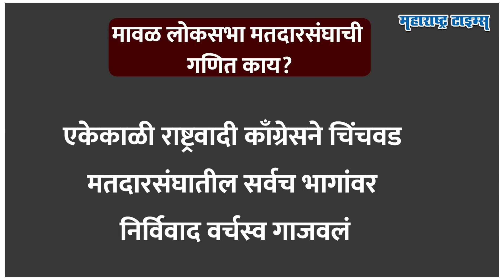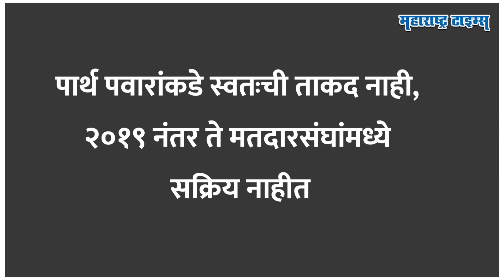Parth Pawar यांच्या पराभवाचं शल्य, मावळसाठी Shrirang Barne यांना NCP च्या बड्या नेत्याची लेक भिडणार!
मावळ लोकसभा मतदारसंघ... २०१९ च्या निवडणुकीत याच मतदारसंघातून अजितदादांचे सुपुत्र पार्थ पवार मैदानात होते. मात्र शिवसेनेच्या श्रीरंग बारणेंकडून त्यांचा मोठ्या फरकाने पराभव झाला आणि राजकारणामध्ये पवार कुटुंबातील सदस्याचा हा पहिलाच पराभव ठरला. ज्या पराभवाचे शल्य आजही पवारांसह राष्ट्रवादी पक्षाला कायम आहे. आता बारणे शिंदेंच्या शिवसेनेत गेल्याने मतदारसंघातील राजकीय गणित फिरलीयेत. आगामी निवडणुकीत राष्ट्रवादीकडून सावध भूमिका घेतली जात असताना मावळसाठी राष्ट्रवादीचा प्लॅन काय? या मतदारसंघात पार्थ पवार नसतील तर राष्ट्रवादीकडून उमेदवार कोण? आणि मतदारसंघाचं चित्र नेमकं काय आहे, तेच या व्हिडिओत पाहू.